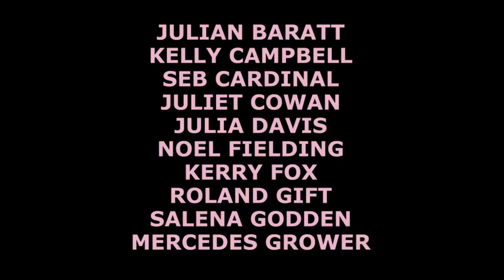BRAKES Mercedes Grower, Julian Barratt, Noel Fielding Film Trailer EIFF 2016